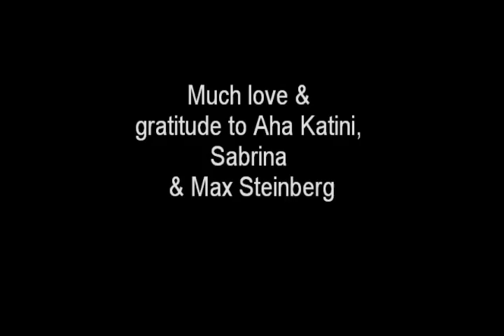Aha Kitini & Sabrina speak Lyran & Dimensions & Importance of being heart centred